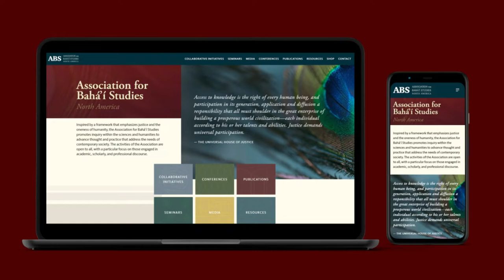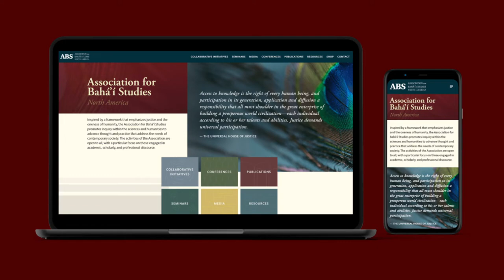ABS: Fresh Approaches and Emerging Initiatives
Members of the ABS Executive Committee and the ABS Committee for Collaborative Initiatives share recent developments in the work of the Association as well as unfolding plans and efforts to strengthen the community’s capacity to contribute to the discourses of society within the broader context of the Five Year Plan.